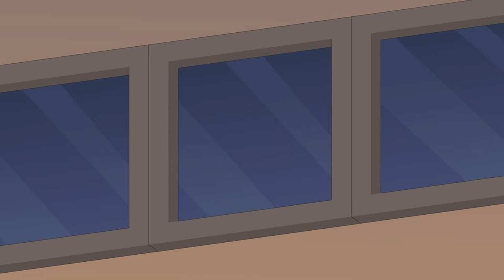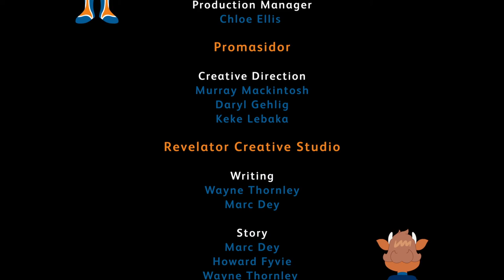Cowbell Angola - The Bells em português E02